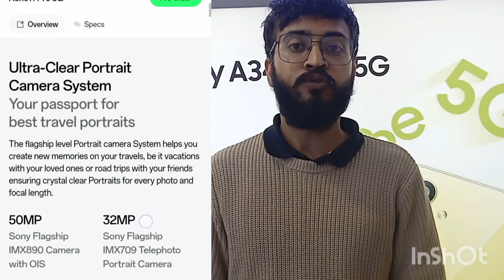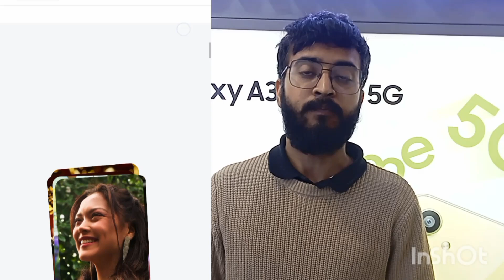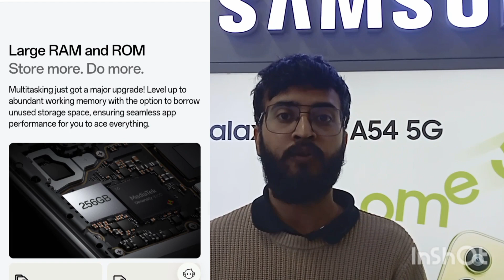Oppo Reno 11Pro| Unboxing and Review Video| 32mp Telephoto potrait camera| 80watt charging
Reno 11pro Features
*Storage 12/256
*Amoled display 120hz
*32mp telephoto potrait Camera
*MediaTek Dimensity 8200
*4600mah battery
*Supervooc 80W